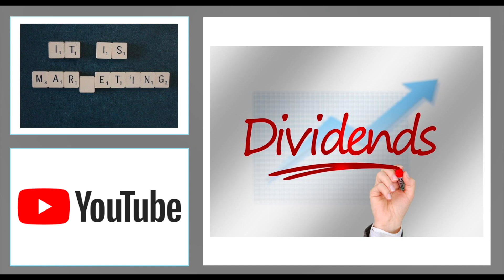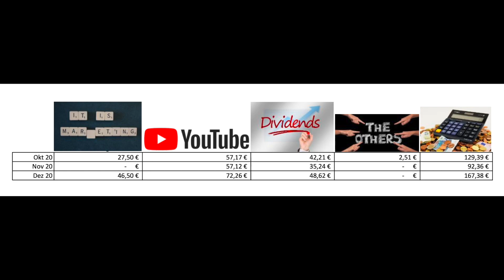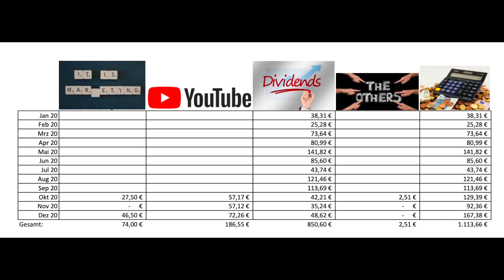Meine Einnahmen im Dezember - YouTube Einnahmen, Dividenden & Affiliate Marketing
Mein Equipment:
Meine Lieblingsbücher:
In diesem Video geht es um mein Einkommens Update für den Monat November. Hier gehe ich insbesondere auf meine YouTube Einnahmen, Dividenden & Affiliate Marketing ein.

Viele Grüße
Sven